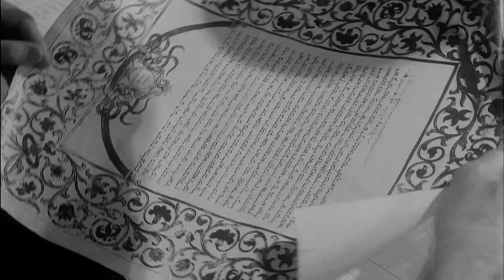Kenneth Turan's DVD Pick: Personal Favorites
Kenneth Turan's DVD Pick of the Week: Personal Favorites; Hester Street and Downhill Racer.